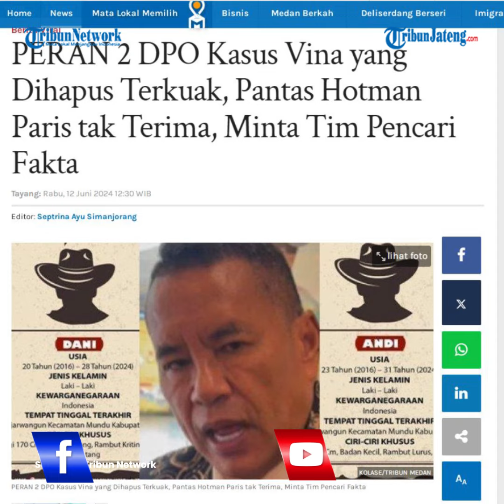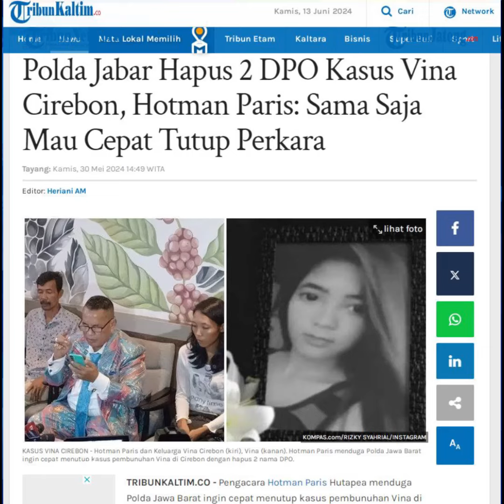Terbaru, Hotman Paris Bongkar Peran 2 DPO Kasus Vina Cirebon Dianggap Fiktif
Hotman Paris Hutapea selaku kuasa hukum Vina, membongkar peran dua pelaku dalam DPO yang dianggap fiktif dan dihapuskan begitu saja oleh Polda Jawa Barat dalam kasus Vina Cirebon. Diketahui kedua pelaku yakni Andi dan Dani.